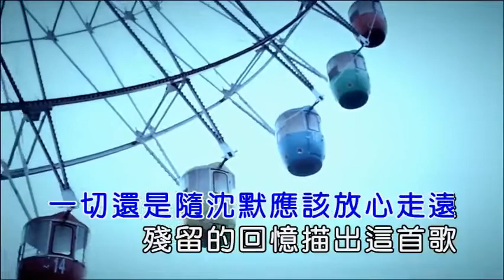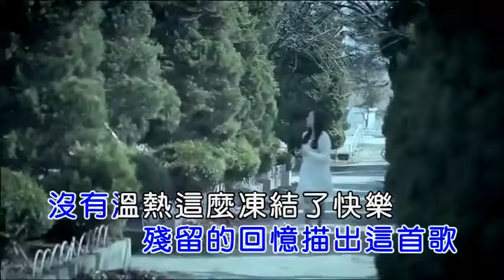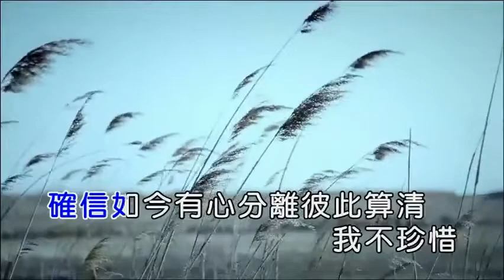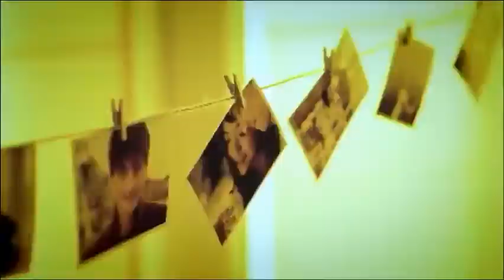小5 残留的回忆 MV